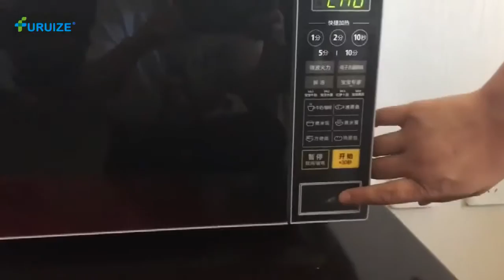How to clean Menstrual Sterilizing Cup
Menstrual Sterilizing Cup